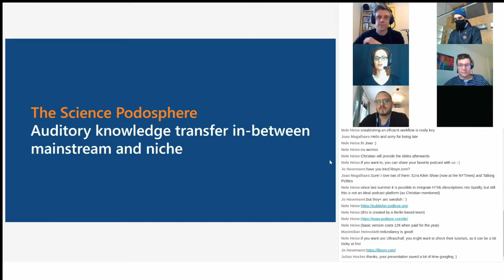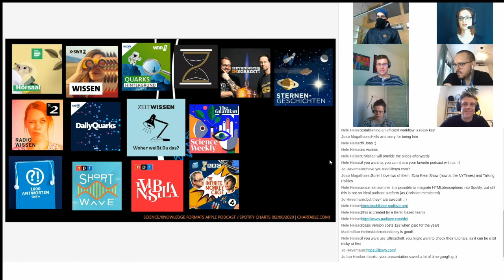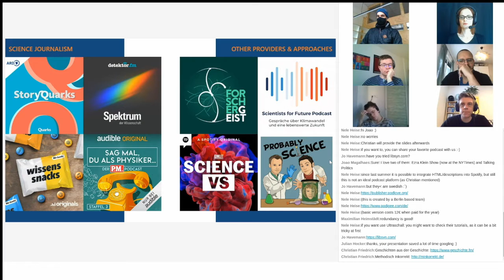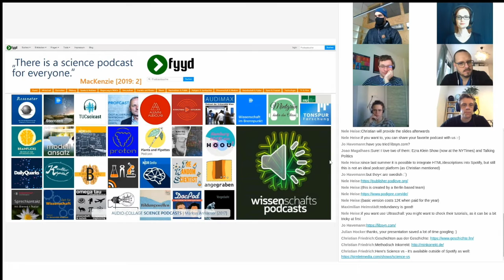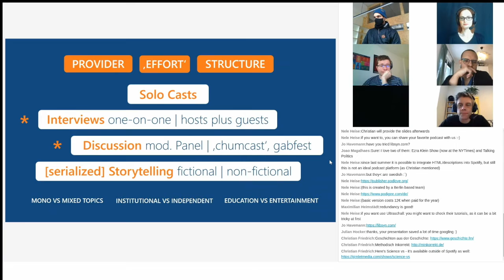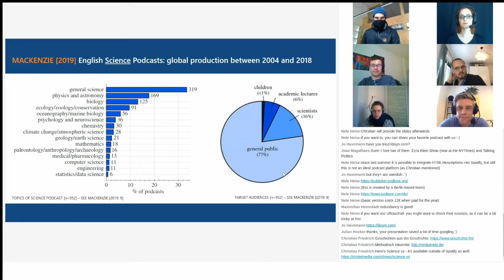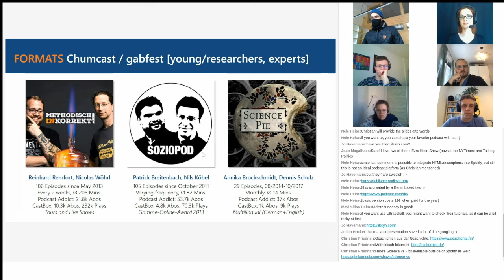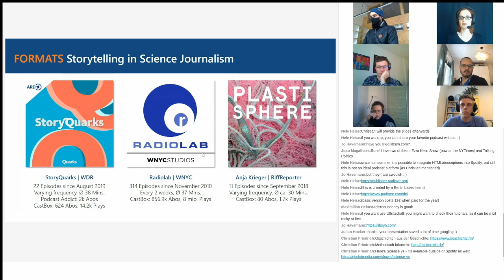How to: Science Podcast - Part 6: The Science Podosphere: Formats, Audience, Marketing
As an interactive element of its virtual learning platform, the Open Science Fellows Program 2020/21 runs a series of webinars, which provide a space for needs-based training and professional exchange among our fellows, alumni, mentors, and friends.

As part of the Winter School of the Fellow Program Free Knowledge in cooperation with innOsci on February 13-14, 2021, Christian Friedrich and Nele Heise introduced the basics of science podcasting and talked about what makes a good (science) podcast, how it is produced, who the format's target audience is and how best to reach them.